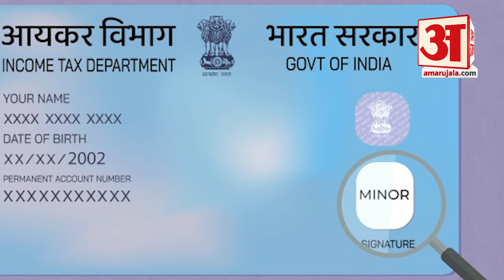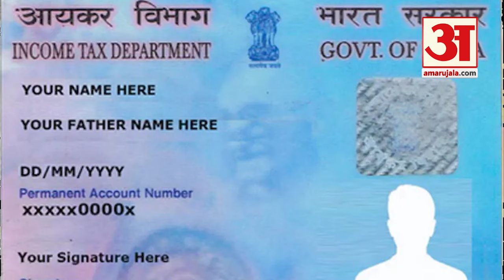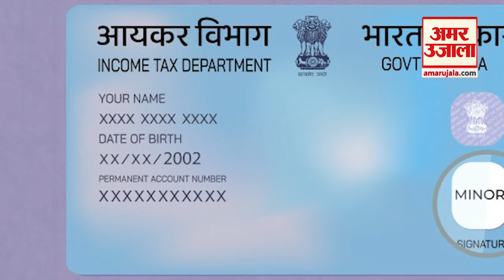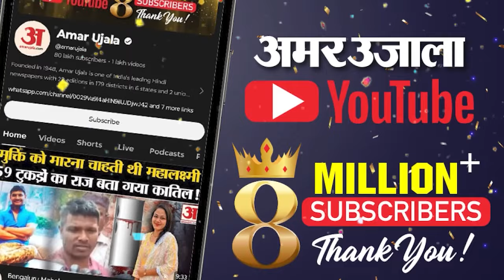How to Apply for PAN Card Online: 10 मिनट में इस आसान तरीके से बनाए PAN Card, घर बैठे करें Apply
How to Apply for PAN Card Online: आपको चाहे कोई गैर-सरकारी काम करवाना है या फिर सरकारी काम, तो आपको इन कामों के लिए कई तरह के दस्तावेज चाहिए होते हैं। अगर आपके पास ये नहीं होते, तो फिर आपके काम तक अटक जाते हैं। आधार कार्ड के अलावा ऐसे कई दस्तावेज हैं, जिनमें से एक दस्तावेज आपका पैन कार्ड भी है।